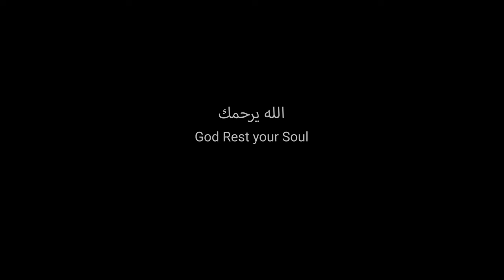OneBeat Sahara - Chakib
As this year draws to a close and we celebrate a decade of OneBeat programs, we're taking a moment to look back at OneBeat Sahara, which brought together 23 talented artists from North Africa and the U.S. for a three week residency and tour in Algeria. The program was conceived by Co-Artistic Director Chakib Bouzidi, a renowned multi-instrumentalist and organizer who after attending OneBeat 2019 in Florida, dreamt of bringing the collaborative spirit of OneBeat back to his favorite place: Taghit, a small town on the edge of the Saharan desert.

Thank you to all the artists, our partners, staff and the community that welcomed us so warmly. And most of all thank you Chakib, you are missed dearly.

Video by: Lamia Lazrak
Additional Cinematography by: Alexia Webster and Abdel Raouf Meraga
Sound Design / Additional Scoring by: Garrett Kemp
Ending song "Gnaoua Spirit" features Aziz Azzi Ozouss, Nazim Bakour, Karim Bouras and Hadja Fanta

OneBeat Sahara is an initiative of the U.S. Department of State Department of Educational and Cultural Affairs, produced by Bang On A Can’s Found Sound Nation and The U.S. Embassy Algeria, in partnership with the Algerian Ministry of Culture, and with additional support from The U.S. Embassy in Niger, The U.S. Embassy in Tunisia, with additional support from The U.S. Embassy in Libya, The U.S. Embassy in Mali, The U.S. Embassy in Mauritania and The U.S. Embassy in Morocco.